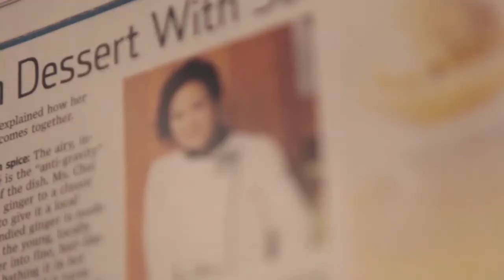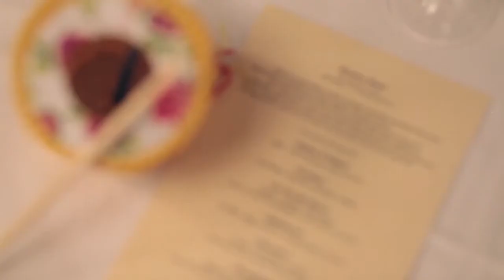Bistro à Table Kitchen Wars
Bistro à Table cheekily presents the next degustation instalment aptly named "Kitchen Wars".
BAT Chef Isadora Chai will be exploring Kuala Lumpur's landscape, visiting the city's top restaurants and their signature dishes. Tonight these dishes have been reinterpreted and transformed in conjunction with the Chinese mid-Autumn mooncake festival.

Dim Sum, Everyone?